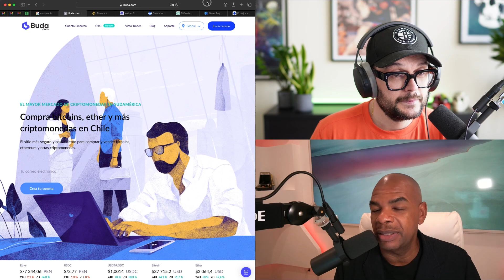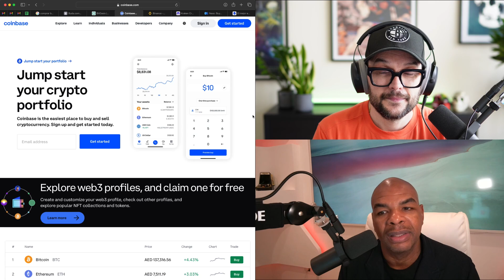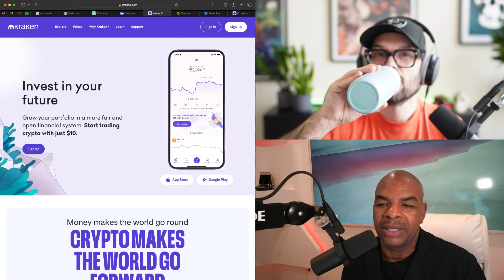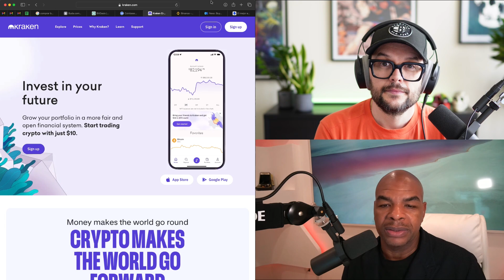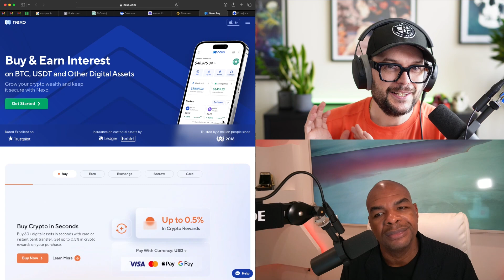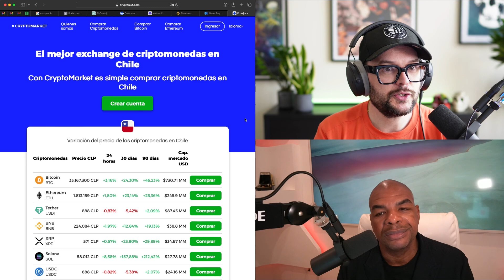YOUR VERY FIRST STEP TO BUYING BITCOIN!!!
🌟You want $30,000 in bonuses from Bybit?

to get a $9640 USD bonus and unreal amounts of money when you refer a friend for a limited time ONLY!

Links Last Updated Oct 31st 2023
News Links:

Time Stamps:
00:00 Intro
00:53 Taking the First Step
03:39 Search for Exchange
16:33 Closing